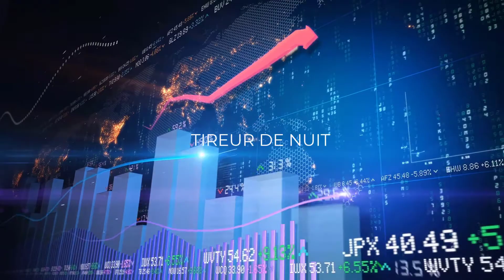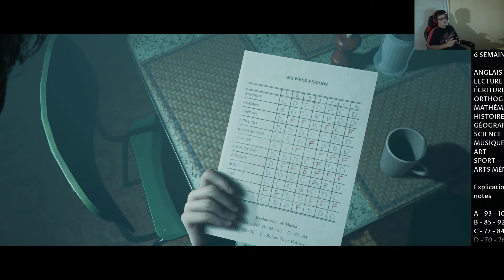Little hope prologue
Vidéo sur Little hope un jeu dispo sur ps4 et pc et peut être sur xbox one. La vidéo dure environ 35min tout sur le prologue. Trés beau jeu. Un jeu de réflexion là ou vos décission sont soit un piége ou bien bénéfique pour le jeu et pour la suite du jeu. Beaucoup de rebondissement.